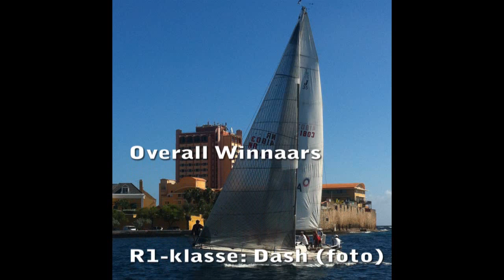Vers @ Heineken Regatta 2013